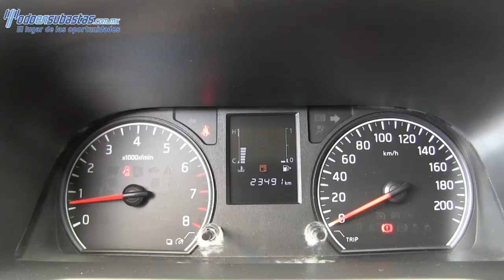005585 NISSAN / URVAN / 2014